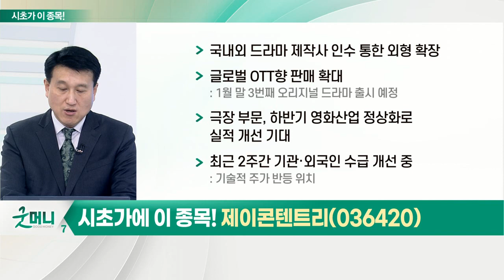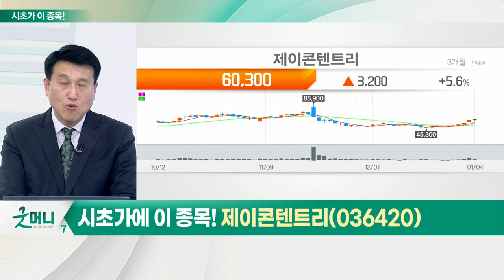제이콘텐트리(036420)... 미디어_시초가에 이 종목 (20220105)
- 미디어산업, 콘텐츠 제작·플랫폼·광고 사업으로 분류
- 시장 주도권, 플랫폼→콘텐츠 이동… 관련 매출 급증
- '오징어 게임' 이후 OTT 상위권에 국산 드라마 다수 등재
- 국내외 OTT·한국 드라마 수급 필요한 상황
- OTT 간 경쟁 심화·오리지널 드라마 비중 확대
- 2022년 드라마 제작편수 최대 예상
- 신규 기대작 일정에 따른 매매 전략 유효
- 양호한 기술적 추세 유지·수급 개선 종목 관심

- 국내외 드라마 제작사 인수 통한 외형 확장
- 글로벌 OTT 향 판매 확대
- 극장 부문, 하반기 영화산업 정상화로 실적 개선 기대
- 최근 2주간 기관·외국인 수급 개선 중